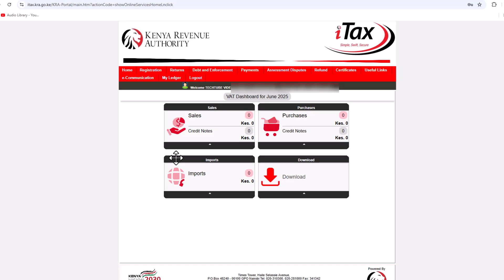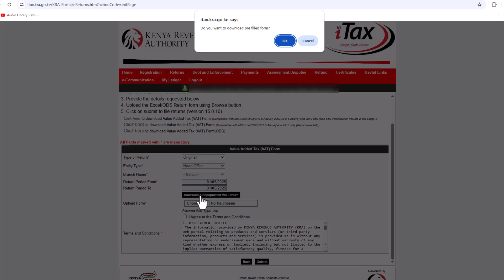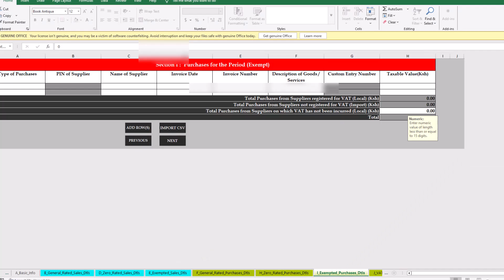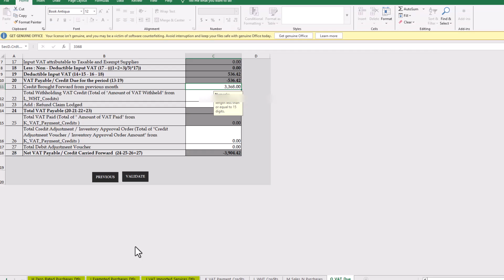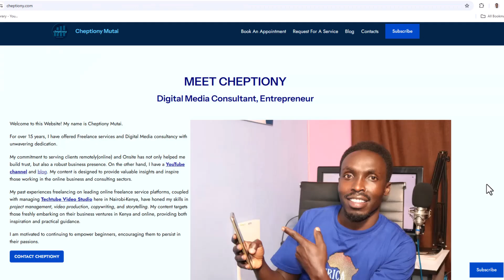How to File Company VAT Returns Using The Autopopulated Downloadable File in Kenya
In this step-by-step video tutorial you will Learn how to use the KRA (Kenya Revenue Authority) autopopulated downloadable file to file your VAT tax on iTax.

Since January 2024, KRA has introduced the autopopulated VAT return, pre-filling your tax information from iTax, TIMS, and eTIMS to make filing easier and improve compliance. This video will guide you through the entire process, ensuring you understand how to accurately declare your sales and claim input VAT.

Copyright @cheptiony 2025